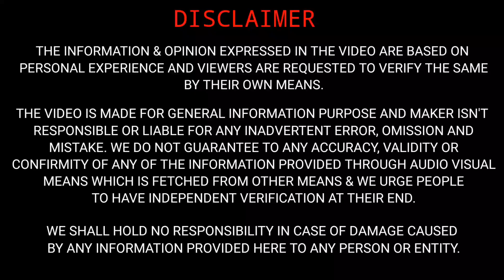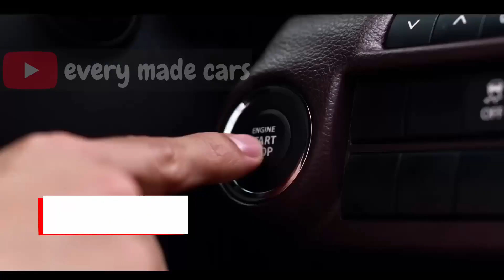MARUTI FRONX CNG TO GET 6 AIRBAGS 🔥 | शाबाश मारुती 👏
Hello everyone,

Sharing a video on MARUTI FRONX CNG TO GET 6 AIRBAGS.

EM cars
CARS
em cars
emcar
EMCAR
Marutifronx
fronxcng
emcars
MARUTI FRONX CNG TO GET 6 AIRBAGS
शाबाश मारुती
fronx cng
fronx cng 2023
fronx cng maruti suzuki
fronx cng launch date in india
maruti fronx cng
maruti fronx cng 2023
maruti fronx cng price
maruti fronx cng mileage
fronx 6 airbags
maruti fronx cng 6 airbags
maruti fronx cng price on road
maruti fronx cng price in india
maruti fronx cng price mileage
fronx cng 6 airbags
fronx
cng
maruti
fronx in cng